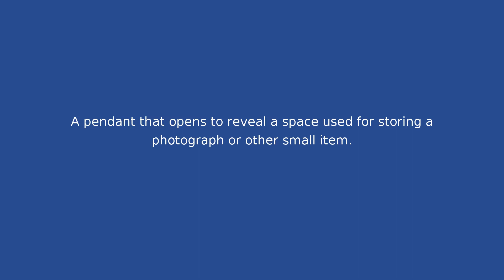LOCKET - Meaning and Pronunciation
How to pronounce locket? This video provides examples of an American pronunciation of locket from two male and two female speakers.
In addition, it explains the meaning of locket through a ditionary definition and several visual examples.

IPA Transcription of locket: /lˈɑkɪt/
Definition of locket: A pendant that opens to reveal a space used for storing a photograph or other small item.

If you'd like to test your pronunciation of locket, check out Accent Hero's real-time pronunciation feedback tool: